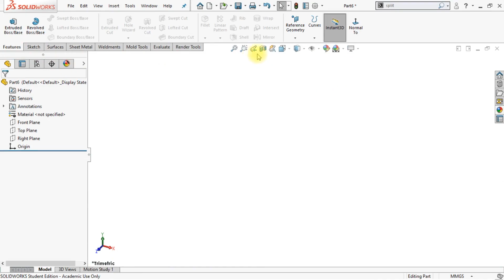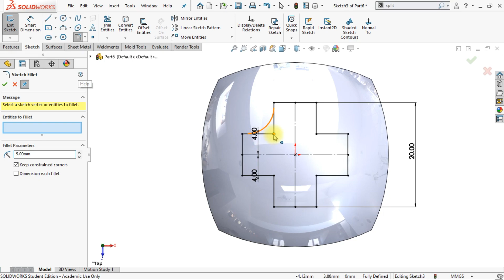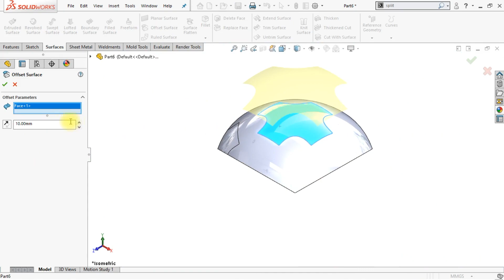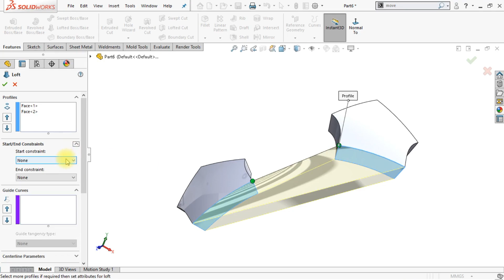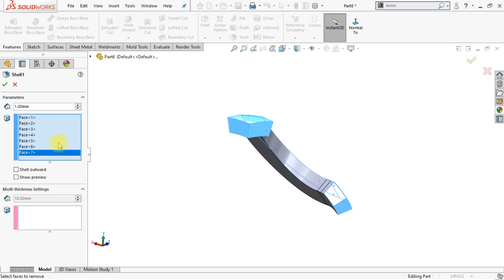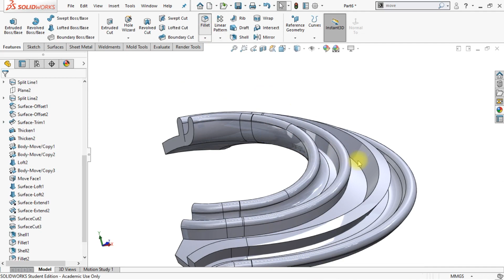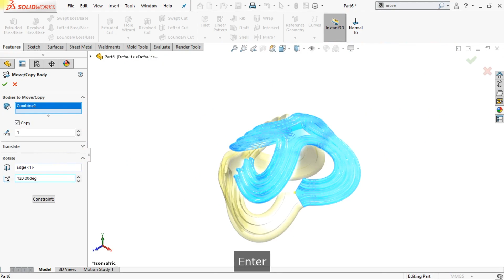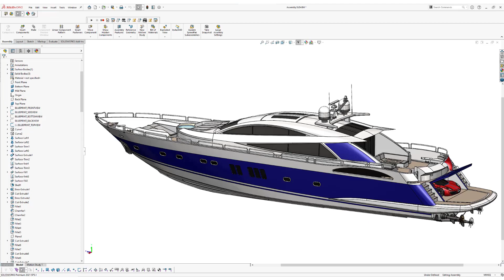Unlock SOLIDWORKS Mastery | Create Stunning 'Complex Ball Patterns' in Days! | Solidworks Tutorial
Welcome to your ultimate SOLIDWORKS learning experience! This engaging tutorial is designed to elevate your design capabilities by teaching you how to create intricate Complex Ball Patterns in SOLIDWORKS in just a matter of days. Whether you're a beginner looking to grasp the fundamentals or an experienced user eager to refine your skills, this video provides a refreshing blend of practical advice and engaging exercises that will captivate and accelerate your learning.

# Why Learn SOLIDWORKS Complex Ball Patterns?

SOLIDWORKS is renowned as the industry-leading CAD software in mechanical design and engineering domains. Mastering this tool not only enhances your technical skills but also catapults your career prospects into the spotlight of engineering, design, and manufacturing sectors. Our guided exercises are crafted to help you master complex geometric patterns quickly and effectively, thereby increasing your competency and confidence in your design projects.

# What You'll Learn in This Comprehensive Tutorial

- Step-by-Step Instructions Follow along as I provide a thorough walk-through of the entire process involved in creating a Complex Ball Pattern.

- Essential Commands and Techniques We'll dive deep into vital SOLIDWORKS commands that enhance your modeling prowess, including
  - Reference Geometry
  - Loft Boss/Base
  - Revolve Surface
  - Cut with Surface
  - Shell
  - Combine
  - Circular Pattern
  - Change Appearance

- Insightful Tips and Tricks Throughout the video, I'll share exclusive insights and shortcuts that will drastically amplify your workflow efficiency. These practical nuggets of knowledge are designed to help you avoid common pitfalls while navigating SOLIDWORKS.

# Who Should Watch This Tutorial?

- Engineering Students If you're looking to excel academically or prepare for the job market, this video is an invaluable resource tailored to your needs.

- Hobbyists and DIY Enthusiasts Are you passionate about creating? Mastering SOLIDWORKS will empower you to bring your personal projects to life.

- Working Professionals Boost your employability and stand out amidst fierce competition with advanced SOLIDWORKS modeling techniques.

# Complimentary Bonus!

Don’t forget to enroll in our FREE SOLIDWORKS Workshop to discover the “10 Best Practices to Become a SOLIDWORKS Pro Effortlessly!”

# Key Benefits of This Course

1. Hands-On Learning: This tutorial emphasizes practical experience over theoretical concepts, making it easy for you to replicate what you learn in real-life scenarios.
2. User-Friendly Approach: Explanations are straightforward and digestible, designed to be accessible for users at every skill level.
3. Real-World Application Skills: You acquire here can be immediately applied in industrial contexts, making your learning experience not just theoretical but highly relevant.
4. Expert Guidance: Learn from an instructor with comprehensive experience in SOLIDWORKS and mechanical engineering, offering insights that you won't find anywhere else.
5. Engaging Community: Connect with fellow learners and enthusiasts who share your passion for design and engineering.

# Ready to Transform Your Skills?

Join our vibrant learning community dedicated to solid modeling excellence! Your engagement supports our mission to create informative content, and we genuinely want to hear your thoughts, questions, and success stories!

Dive into the world of solid modeling today! By unlocking your full potential with our SOLIDWORKS tutorials, you will take the first step towards becoming a true design expert. Remember, your journey in mastering SOLIDWORKS starts here—let's elevate your skills together!